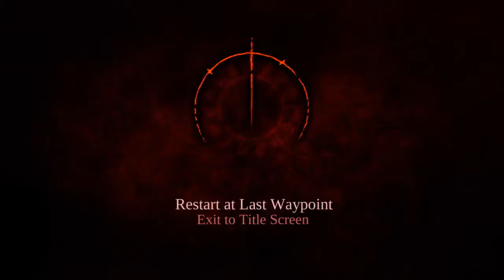Darksiders Part 21 - First Legendary Enhancement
Deceived by the forces of evil into prematurely bringing about the end of the world, War - the first Horseman of the Apocalypse - stands accused of breaking the sacred law by inciting a war between Heaven and Hell.  Join me on a path of vengeance as I try to figure out why I was called.  Today we continue through the spider's lair, and I find my first Legendary Enhancement.